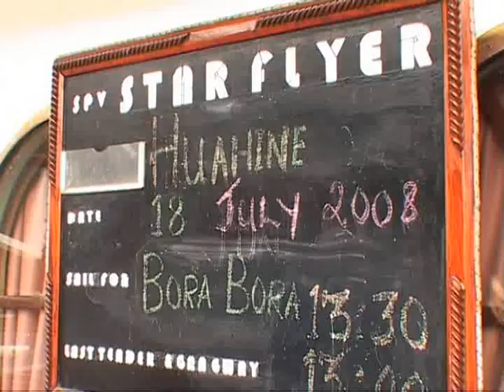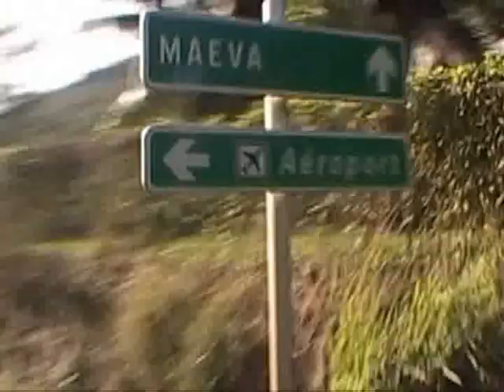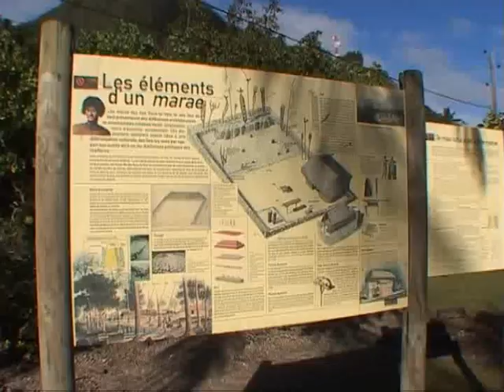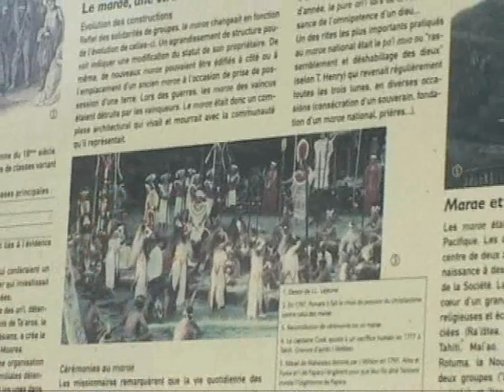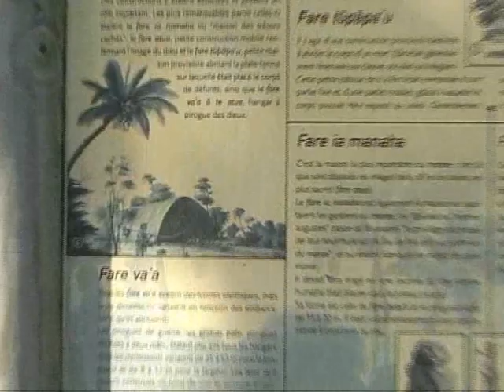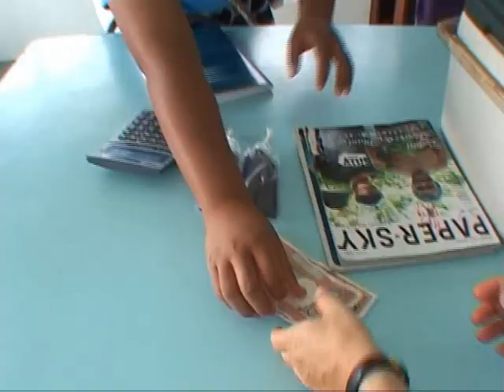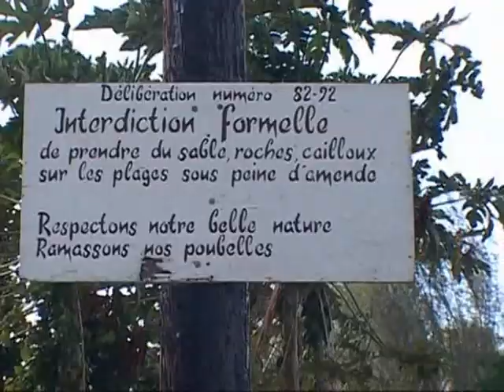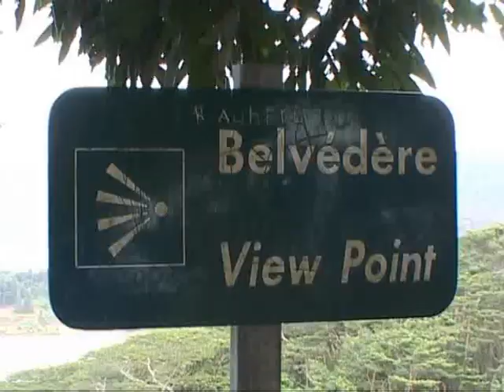Huahine Island tour in French Polynesia 2008 .wmv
Join a trip around the Island Huahine in French Polynesia
with Star Flyer passangers from Star Clipper sail boat.